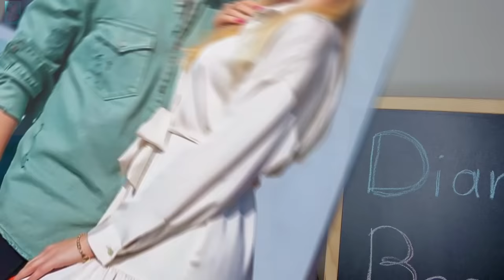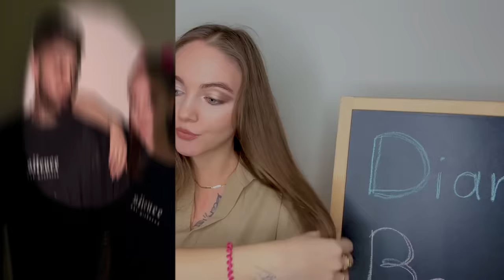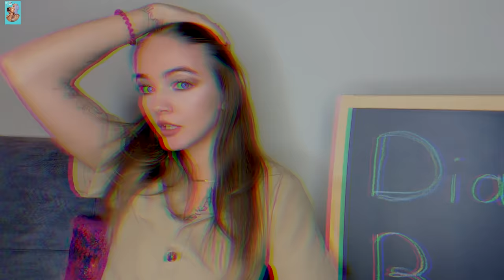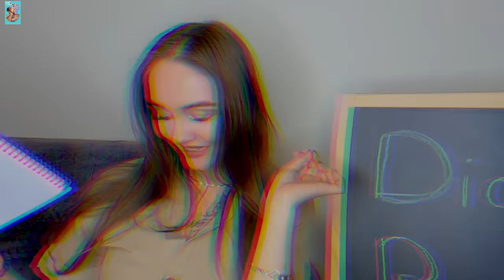پدر بچه کیه ؟ امید کجاست ؟ امیر کیه؟ ✅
بچه ها دیدم کلی سوال داشتید روی این موضوعات من براتون این ویدیو رو درست کردم
و همه چیز رو گفتم
امیدوارم دوست داشته باشید.

 بچه ها لطفا کانالم رو سابسکرایب کنید و زنگوله رو هم بزنید و اینکار واسم مهمه دوستتون دارم❤️